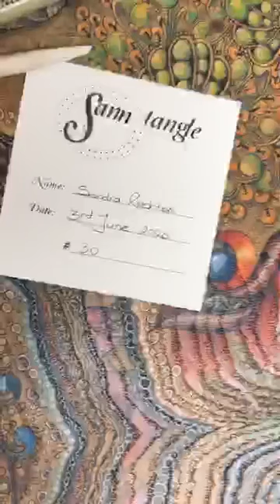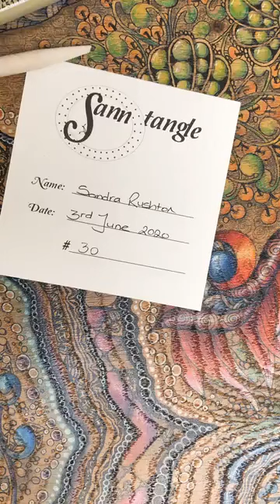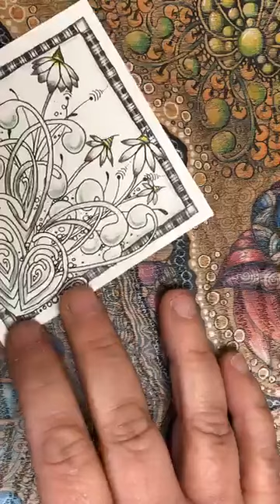Sanntangle®Tile 31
Organic, flowery tangled design with a hint of colour